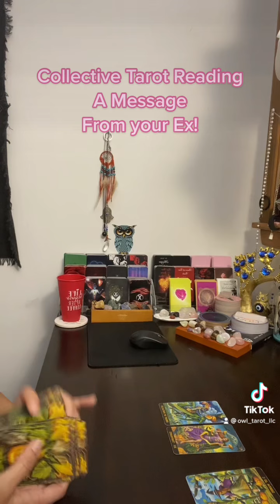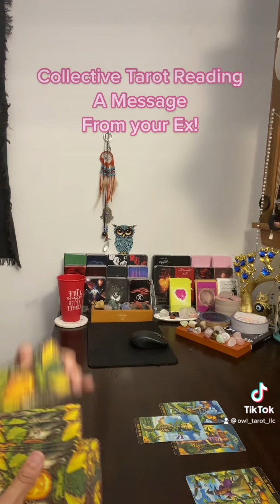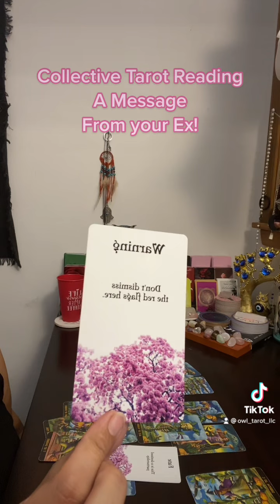A message from your Ex! 🧿🪬collectivereading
***Recomended reader(s)***